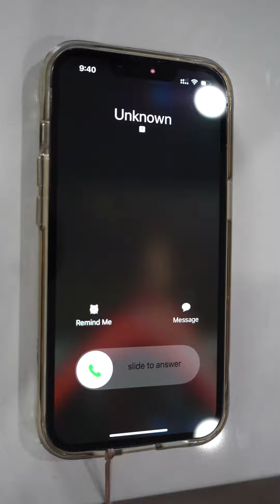Ghostface just wants to have fun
Awesome ladies IG’s:

yogakittykat_￼
Ryleenova
Cocosinstaworld